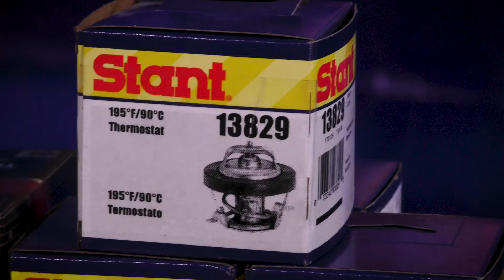Funcionamiento e Importancia del Termostato T2_21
Tutoriales dedicados a entusiastas de los vehículos que quieren conocer mas del funcionamiento de estos y su cuidado.